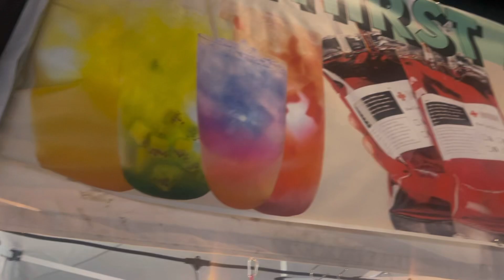Toronto Chinatown Festival | TRAVEL VLOG | AUGUST 2023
We stumbled across Toronto’s  Chinatown Festival.

I don’t get a chance to go to Toronto to often, so I was not aware they hold a Chinatown festival annually. Now that I am in the know I look forward to going back and making a weekend out of it.